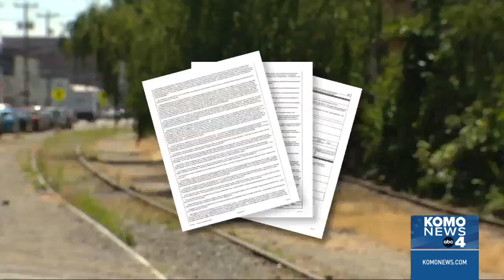Seattle mother arrested in connection to 2023 case involving dead infant found in bush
A Ballard woman accused of leaving her baby for dead in a bush in February 2023 will stay behind bars, for now. The child’s mother faced a judge Wednesday afternoon who ruled she'll be held on $150,000 bail.

The 41-year-old woman was taken into custody Tuesday and told police she had delivered the baby near a railroad track in Seattle’s Ballard neighborhood before abandoning it, according to an arrest report.

KOMO News is not naming the 41-year-old woman because prosecutors have not filed charges against her. A judge found probable cause to hold the woman in jail for suspicion of second-degree manslaughter, reckless endangerment, and unlawful disposal of human remains.

Jackie Kent
Jeremy Harris